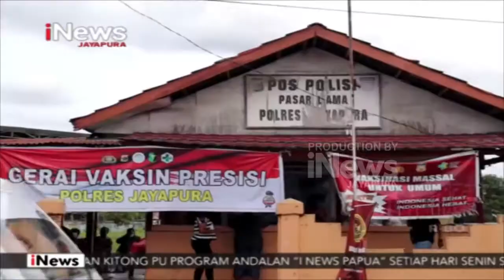I NEWS PAPUA - GERAI VAKSIN PERSISI POLRES JAYAPURA LAYANI RATUSAN WARGA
DAN JUGA SAKSIKAN PROGRAM-PROGRAM LAINNYA SETIAP HARI MULAI PUKUL 04:30 – 05:30 WIT, LANJUT PUKUL 06:00 - 06:30 WIT DAN PUKUL 10:00 - 11:00 WIT HANYA INEWS JAYAPURA CHANNEL 51 UHF.